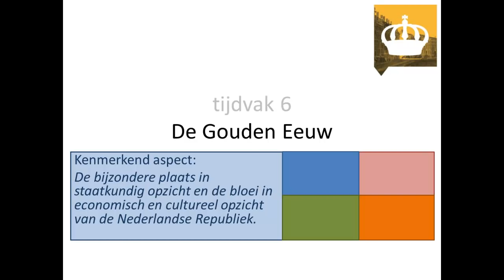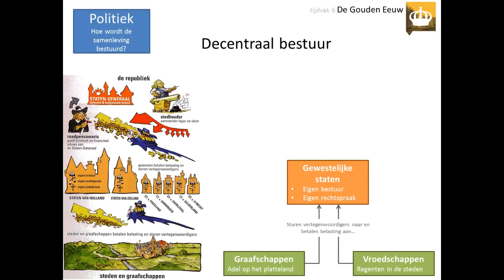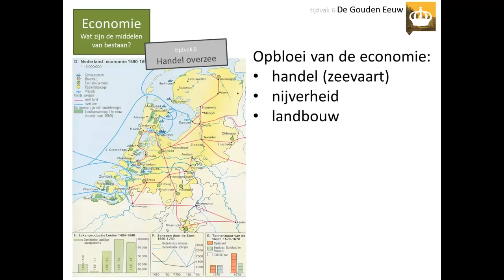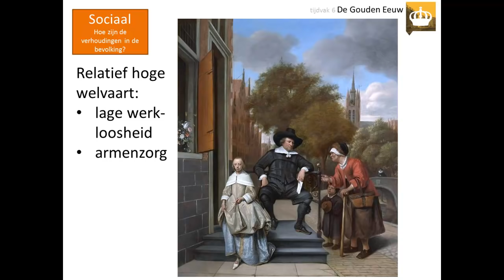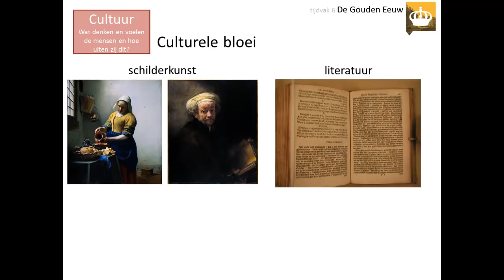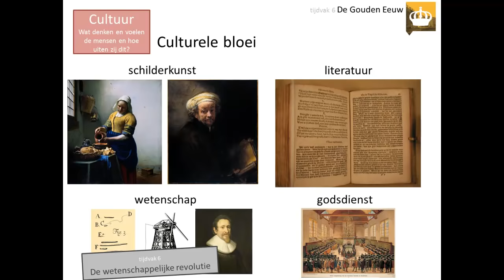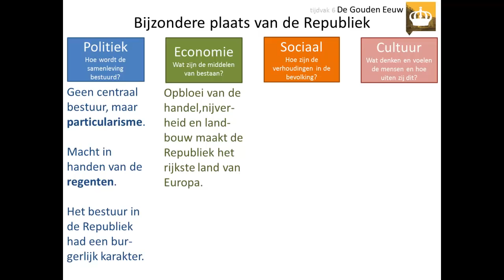OUDE VIDEO!!! 6. De Gouden Eeuw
Deze video is voor de bovenbouw havo en vwo. Hij gaat over het kenmerkend aspect 'De bijzondere plaats in staatkundig opzicht en de bloei in economisch en cultureel opzicht van de Nederlandse Republiek'.

In deze video leer je onder andere:
👉 hoe decentrale bestuursstelsel van de Nederlandse Republiek functioneerde
👉 waarom de economie van de Nederlandse Republiek sterk groeide in de 16e en 17e eeuw
👉 welke gevolgen de hoge welvaart van de Republiek had voor de bevolking
👉 hoe in de Republiek de schilderkunst, literatuur en wetenschap opbloeide
👉 dat er in de Republiek meer religieuze vrijheid was dan in veel andere gebieden

Afbeeldingen:
- eigen collectie